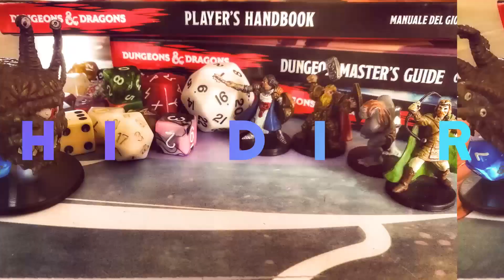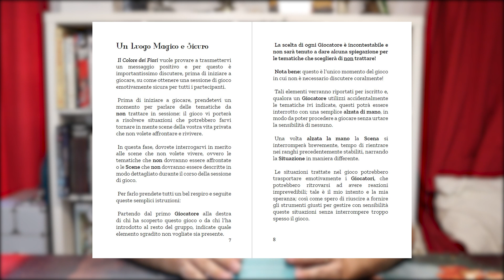Il Colore dei Fiori - Merl Inn - Cosa ne penso di questo Gioco di Ruolo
Vas Quas Editrice tira fuori un nuovo gioco che colpisce forte ai sentimenti, alla loro esplorazione ed alla loro accettazione. Un modo diverso di poter vivere sia la magia sia temi che normalmente non si riescono a trattare. Il Colore dei Fiori va scoperto e possiamo farlo insieme!